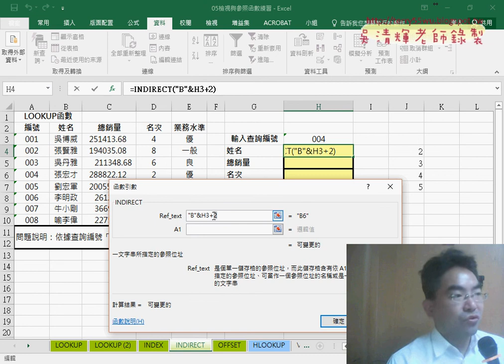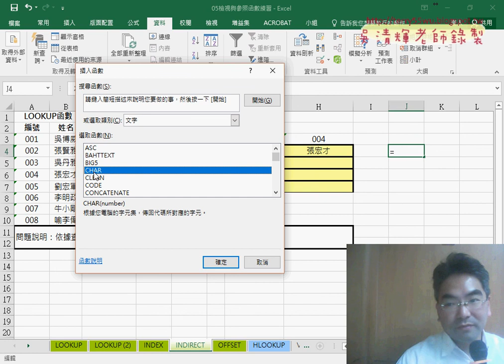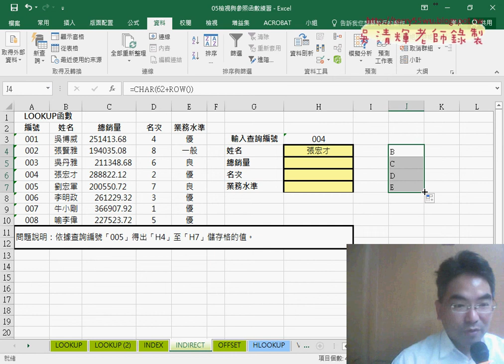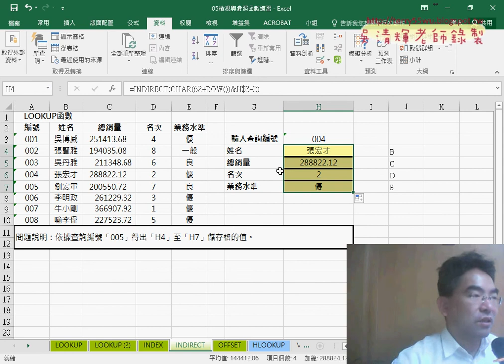04 INDIRECT函數說明